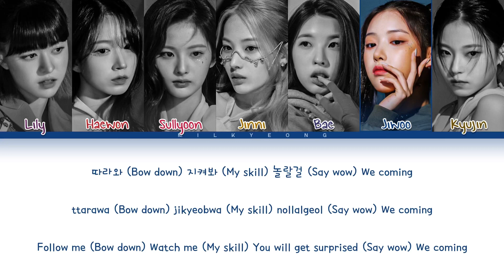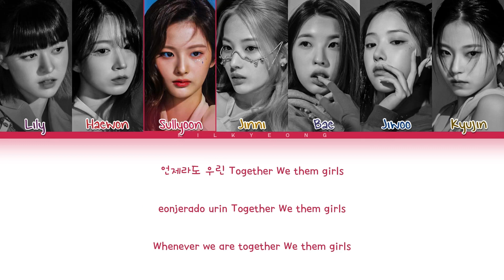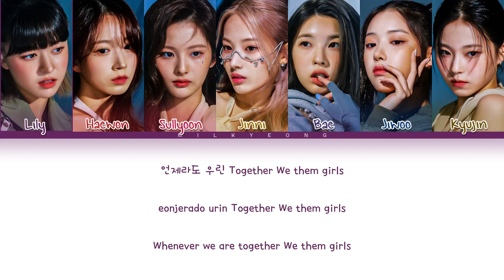How would NMIXX sing ‘GIRLS’ (AESPA) | Color Coded Lyrics + Line distribution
•Song : GIRLS
•Lyrics : CCL

•Nmixx Bias : Bae
•aespa Bias : Giselle